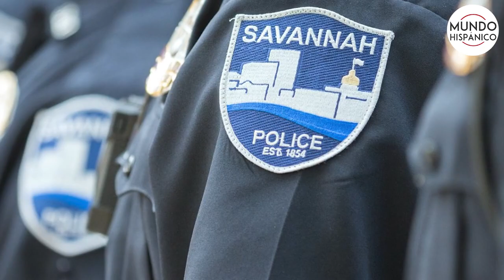Restaurantes caen en operativos encubiertos entre ellos algunos hispanos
La policía realizó operativos encubiertos donde varios restaurantes fueron su blanco, las autoridades advirtieron que esto solo es el inicio para que los negocios actúen bajo la ley, los restaurantes deben cumplir con todas las estipulaciones legales.

Las autoridades de Georgia efectúan de manera esporádica visitas sorpresas, para asegurarse de que los negocios estén preparando los alimentos de la manera más higiénica posible.